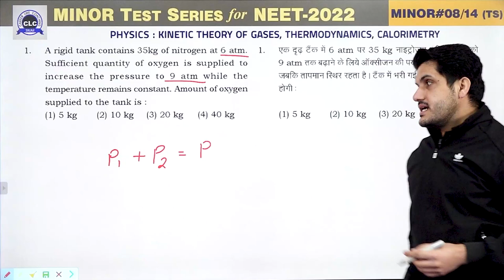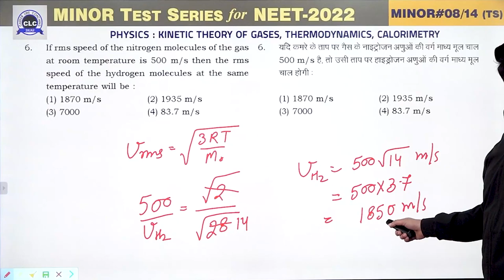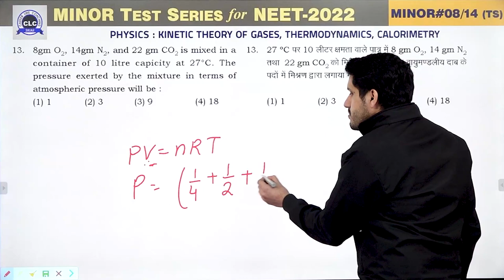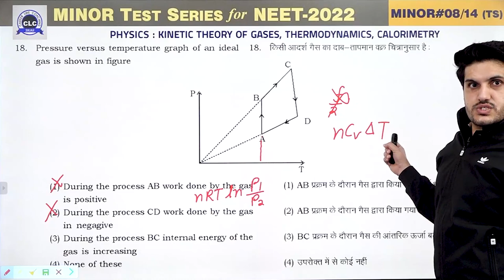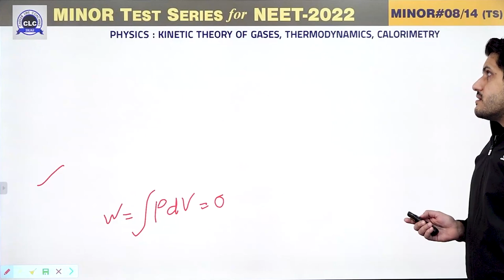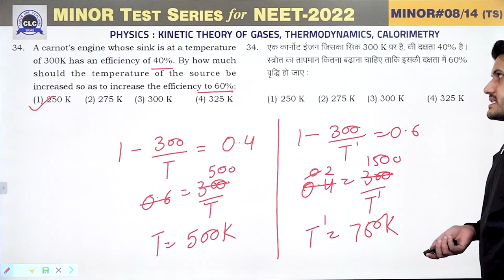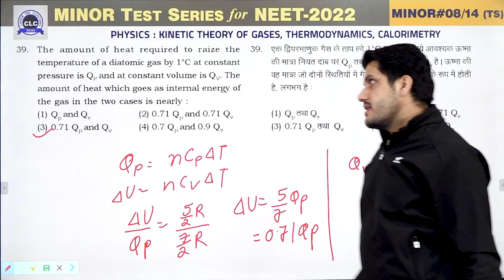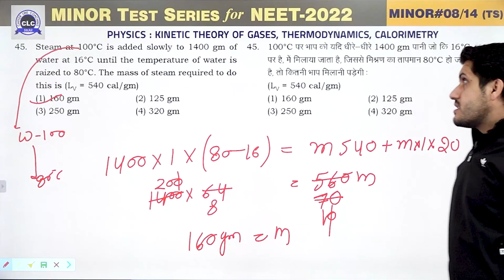MTS#08 - VIDEO SOLUTION ll PHYSICS || MTS FOR NEET -2022 || CLC